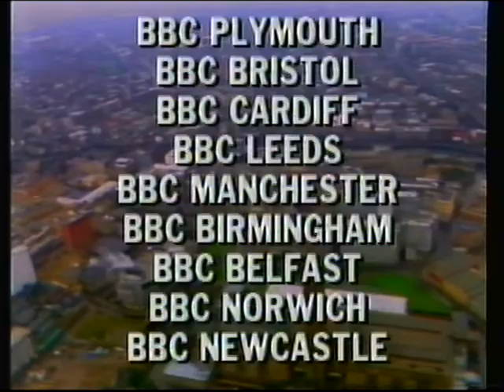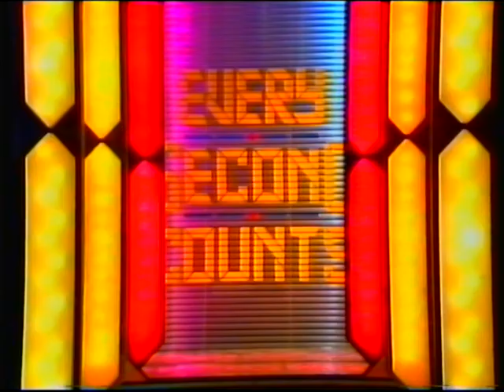BBC1 | continuity | Christmas Day 1986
End of Noel's Christmas Presents. I wonder if he addressed one to Michael Lush's family?
BBC1 Christmas trailer: Annie - The Musical
BBC1 Christmas electronic slide: Top of the Pops Christmas Party
BBC1 Christmas ident: Every Second Counts